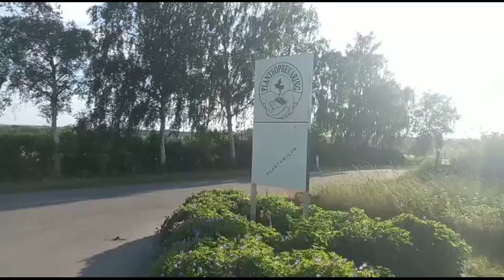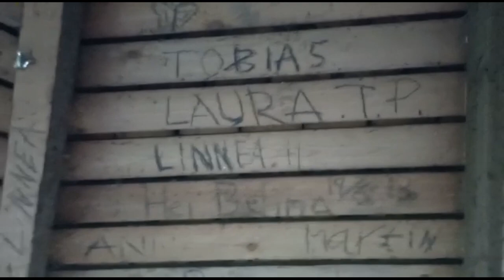passeio de bike na dinamarca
mão de parkinson